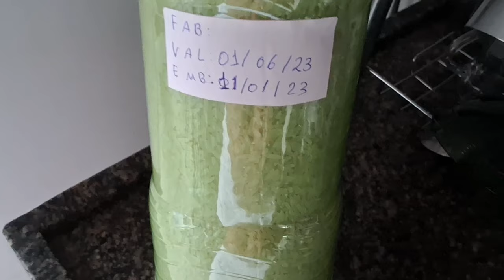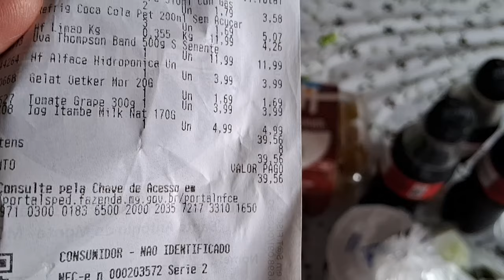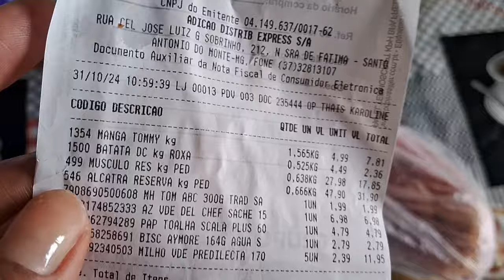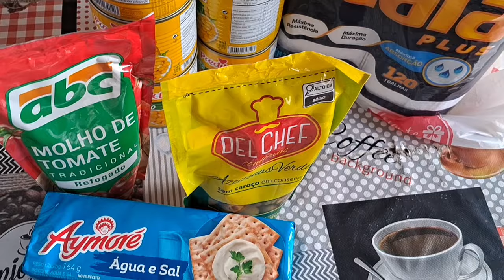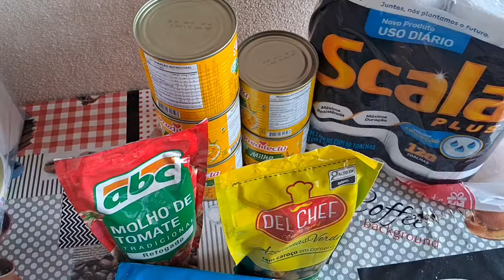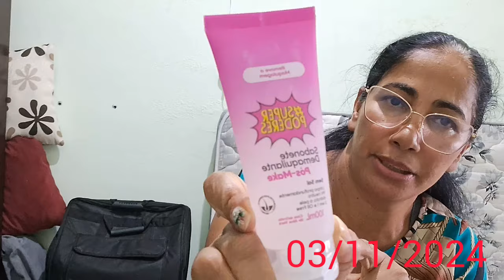VLOG:ROTINA DO MEU DIA /COMPRINHAS/MEU FILHO VEIO ME VER,/ FUI NA LOJA DE 5 REAIS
Oí  amores tudo bem com vcs,  no vidio de hoje TRAGO PRA vcs   más um vidio de dona de casa,  cuidando do lar com amor.
Aquí mostró minha vida ,meus filhos ,netos
Comprinhas, vlog,estoque de alimentos  e muito mas